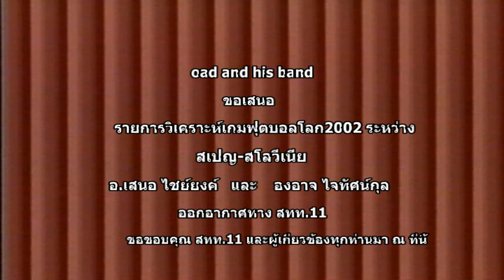สเปญ สโลวาเนีย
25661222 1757 สเปญ สโลวาเนีย